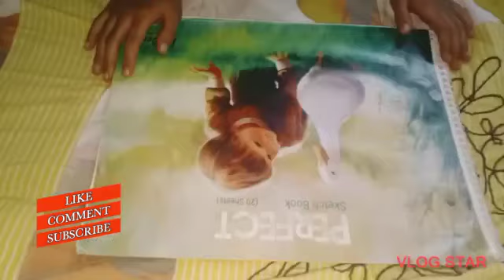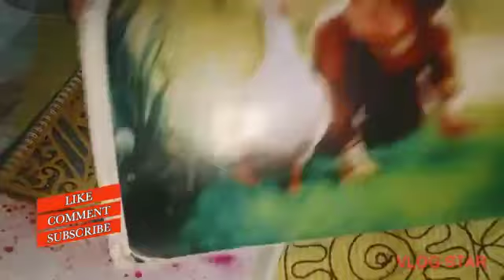shiza ki sketchings 😱